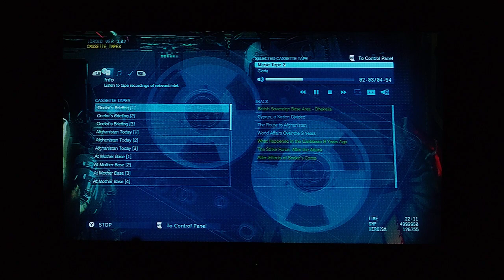September 30, 2022